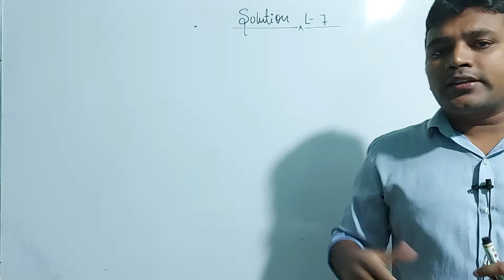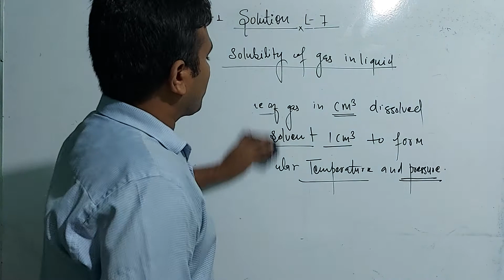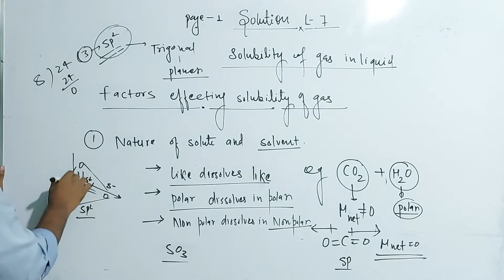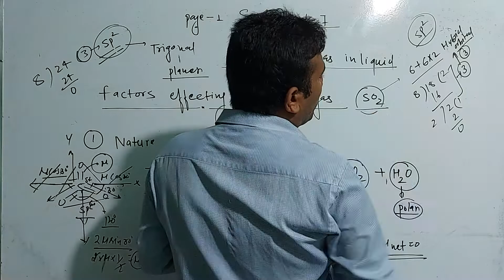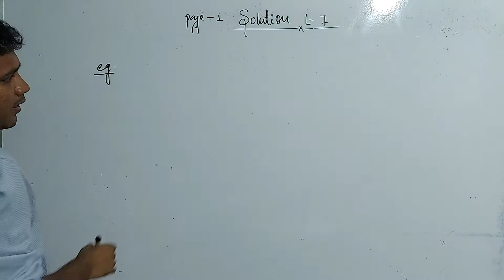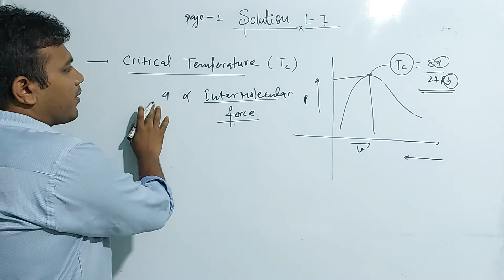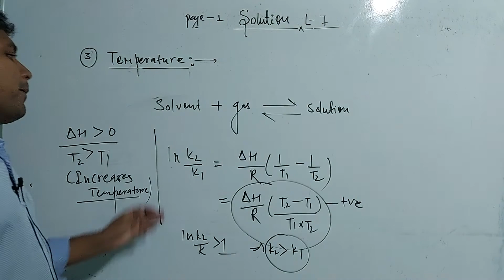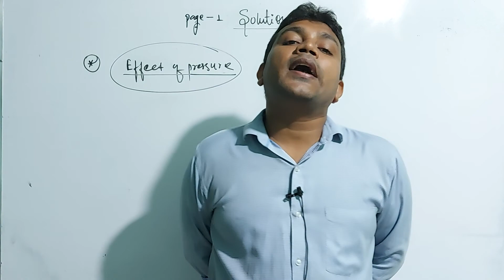Solution L-7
Solubility  of gas in liquid and factors effecting Solubility of gas in liquid